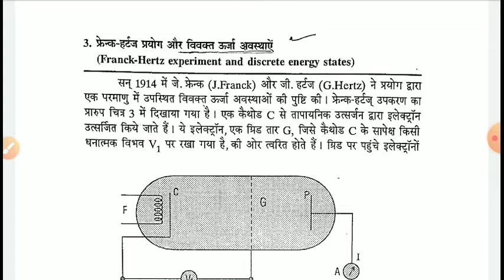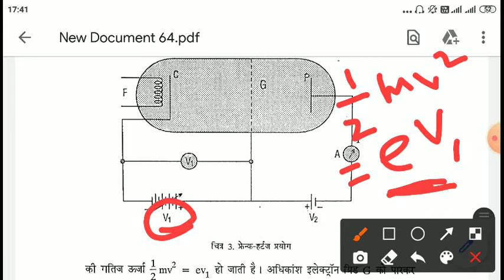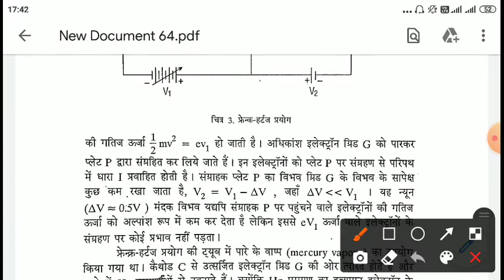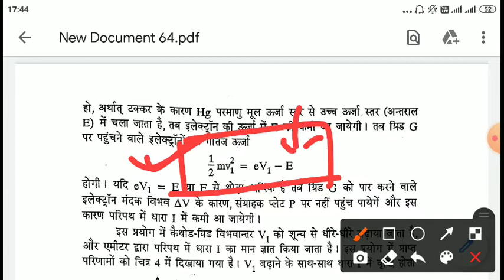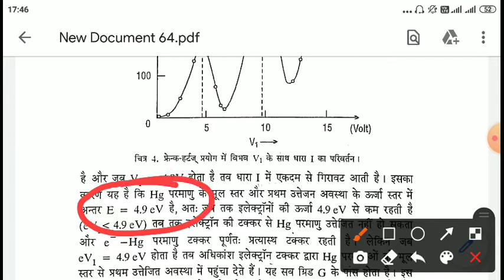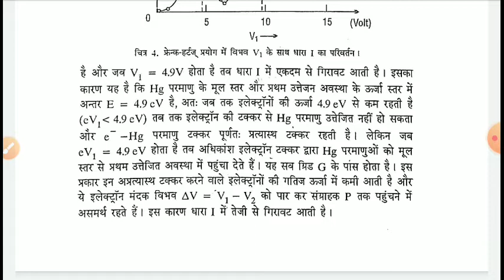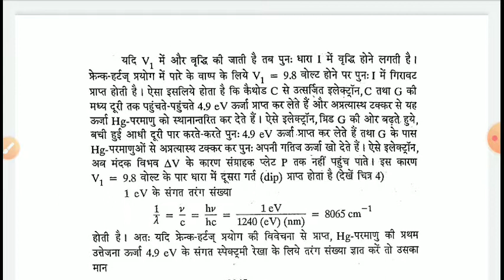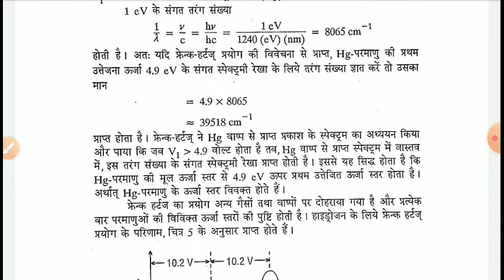BSc III Physics I Unit IV Lecture 4 Frank-Hurtz Experiment